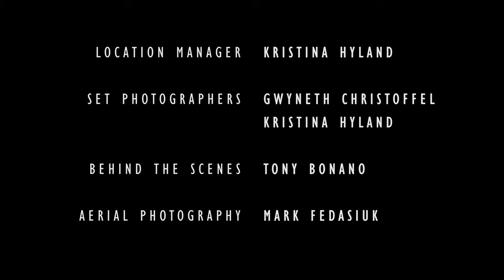Toppled - Tony Amendola Ayman Samman Drama Film (4K)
WATCH IN 2160p! Tony Amendola (Stargate SG-1, Once Upon a Time) and Ayman Samman (American Sniper) star in this drama inspired by the Arab Spring, chronicling a dictator's flight from the rebels who seek to overthrow his regime.

Written by Ayman Samman
Directed by Paul DeNigris